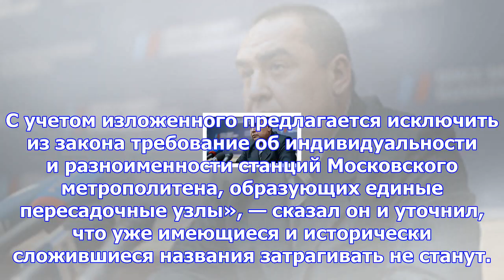Пассажирам метро облегчат жизнь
Власти Москвы могут отказаться от присвоения новых названий пересадочным узлам. Об этом в среду, 22 ...